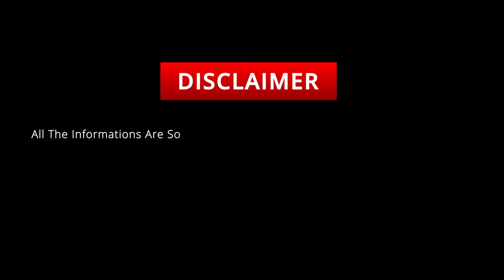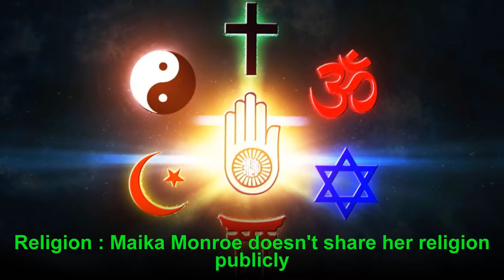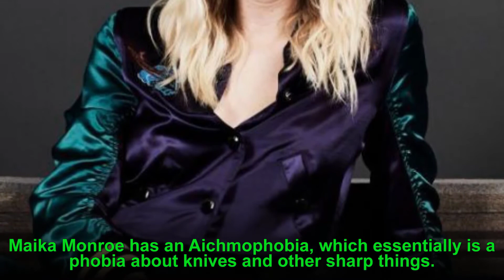If You Love Maika Monroe Watch This | Maika Monroe's Lifestyle ★ 2020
Maika Monroe (born Dillon Monroe Buckley; May 29, 1993) is an American actress and professional kiteboarder. She made her acting debut in At Any Price (2012) and appeared in the drama film Labor Day (2013). She became recognized as a "scream queen" after her critically acclaimed performances in the films The Guest (2014), It Follows (2014), Tau (2018), and Villains (2019). She also played Patricia Whitmore in Independence Day: Resurgence (2016).